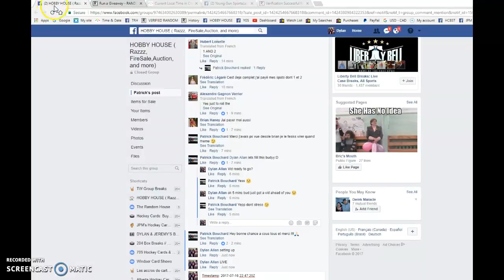Patrick's Mini #2 for McDavid YG - TOP 2 - 07/16/2017